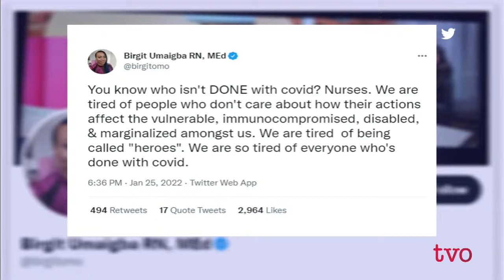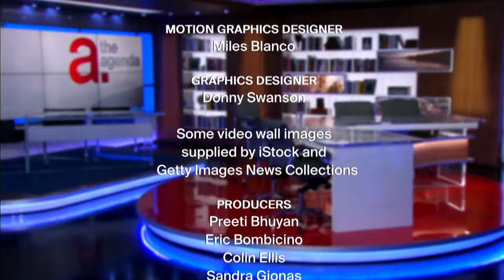What's Next for the Conservative Party of Canada?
Analysis of Erin O'Toole's outster as leader. Then, TVO.org's diversity and inclusion reporter Ashley Okwuosa on the importance of marking Black History Month in meaningful ways. And, Ontario. And we review our week.